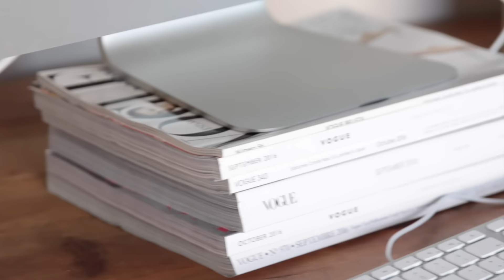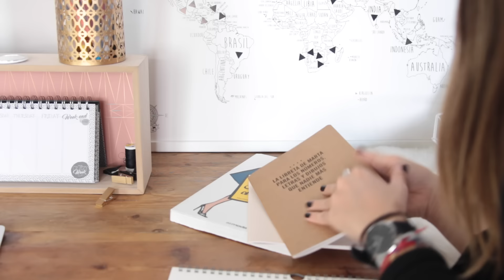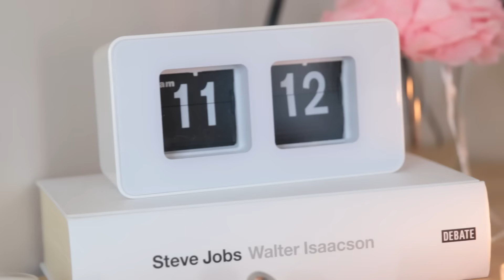Organización de mi escritorio + Deco Haul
Organización de mi escritorio + Deco Haul. Like? :)

Cámara de vlogs · Canon g7x